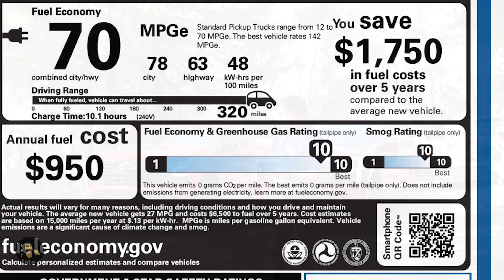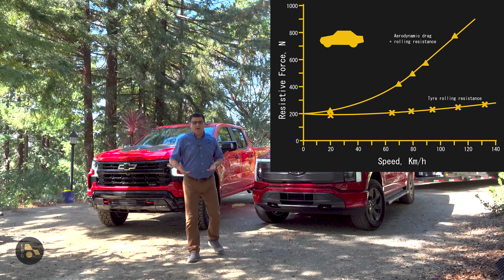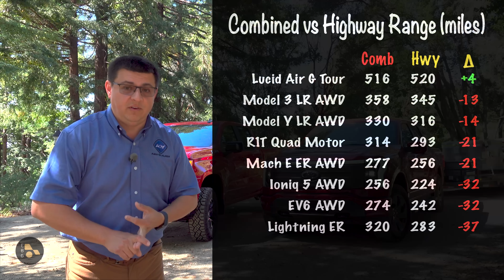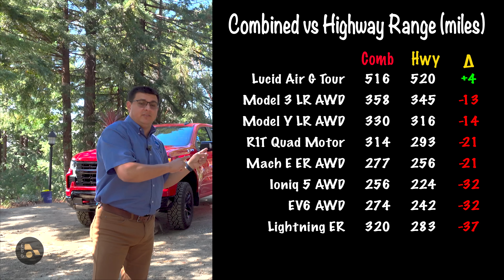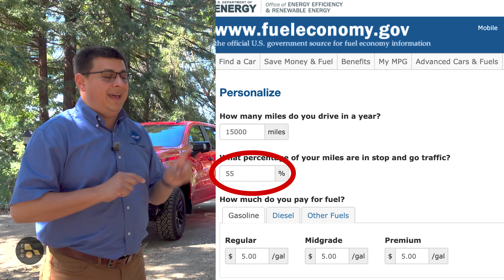The Uncomfortable Truth About EV Range (Don't Trust The Window Sticker)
Why do most EVs fail to hit their EPA range numbers? Because we're thinking about range wrong. EVs are different than ICE vehicles, so it's time to adjust our conversation about range and I propose: it's also time to rate range differently.